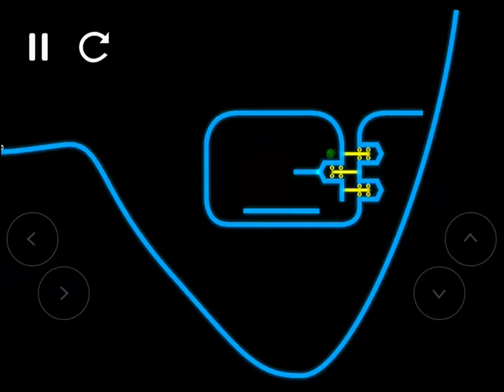iO Level 32